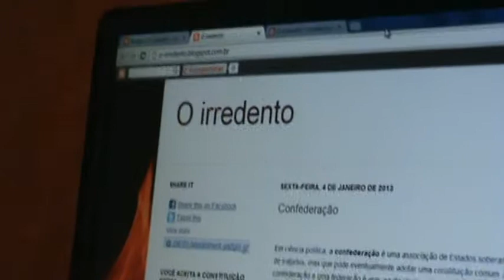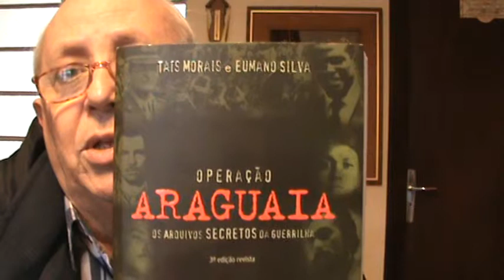Proposta de reorganização institucional M2U01164.MPG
Por um Brasil melhor
As humilhações não param de acontecer. Novos prefeitos, velhos problemas e pior, o abismo institucional criado por um Congresso Nacional corporativo é tremendamente prejudicial à nação brasileira.
O impostômetro "parou" em um e meio trilhão de reais em 2012, isso sem falar nos prejuízos de recursos mal aplicados, tarifas excessivas, subsídios de toda espécie etc.
No Brasil isso ficou fácil. Grandes grupos econômicos e corporativos têm recursos para montar lobby na capital federal, isolada, longe de ambientes politizados como acontecia quando do Catete o governante gerenciava o nosso país.
Olhamos outros países e ficamos sem entender, se a análise for expressa, porque eles são tão poderosos e nós não decolamos.
Parece que tudo depende do Governo Federal, o que é real se lembrarmos a má gestão dos municípios e estados acostumados a fazer tudo sem a responsabilidade das contas e a má distribuição de impostos, taxas, carimbos, gerência de tarifas etc.. O PAC é o culpado e os pacotinhos locais esquecidos, pois não temos dinheiro...
Chegamos ao absurdo de ver tarifas e padrões de qualidade de distribuição de energia elétrica e comunicações sendo decididas por agências federais e tudo depende de financiamentos do BNDES ou verbas que nossos diligentes representantes conquistam.
Fazer do Brasil uma confederação com regiões independentes e subordinadas à União no mínimo possível seria uma forma de corrigir essas extravagâncias e irresponsabilidades.
Da Wikipédia extraímos dois exemplos clássicos:
1 de Agosto de 1291 é a data da formação da Confederação Helvética. Esta data foi encontrada num documento que já foi autenticado através de uma análise radionuclear de Carbono-14. Tudo começou com uma estrada chamada São Gotardo e três pequenos vales no centro do território suíço - Waldstätte - que ficaram esquecidos pelos duques e reis. Do século XI ao século XIII, muitas cidades foram fundadas, incluindo Berna, Lucerna e Friburgo. A estrada de São Gotardo serviu às populações que viviam nas planícies e nas montanhas, unindo-as. Ao longo dos tempos, foram feitas estradas entre os povoados e a confederação foi aumentando o seu território, tornando as aldeias das montanhas mais próximas e mais fortes.
O segundo deve ser lido com atenção em (História dos Estados Unidos (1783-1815)) mostrando as dúvidas americanas em relação à formação do Estado. Na prática os EUA são uma confederação.
Nós temos uma situação inusitada que se demonstra por si só, ou seja, a falência da Federação. Os equívocos mostram-se devastadores colocando em dúvida atroz o futuro de nossos descendentes.
Todos nós temos o direito de errar, o fundamental é limitar nossa capacidade de destruição.
Assim o governo federal deve ser limitado,  a participação em geral, a transparência e o estímulo à crítica devem ser fortalecidos, levando-nos, provavelmente a mudanças institucionais profundas diante da constatação da inutilidade e incompetência atávica da União.
A redivisão do Brasil em regiões, com senado e leis próprias, subordinadas a um poder central com atuação limitada às Forças Armadas, Política Externa, Banco Central, último estágio do Poder Judiciário (totalmente independente e superior aos demais), Ministério Público absolutamente independente e alguma coisa mais seria fundamental ao sucesso de, pelo menos, uma ou mais regiões do Brasil.
Vemos a situação do afogado que lega consigo aqueles que pretendem salvá-lo.
O livro (La Commune de Paris - racontée par les Parisiens) é imperdível quando imaginamos mudanças pela força. Os livros de Hannah Arendt formam um conjunto simplesmente magistral, merecem ser lidos um a um. O (Operação Araguaia, 2011) envolve amigos pessoais, dando-nos a lembrança triste de uma época polarizada ideologicamente, que tantas vítimas causou, na esperança sincera de mudar o Brasil para melhor.
Pacificamente, sem rancores, com competência e independência de caprichos, devemos rever nossa organização institucional, fugindo dos arbítrios de um poder central, tanto quanto possível.
Iniciamos um blog (O irredento) onde queremos tratar deste assunto sem xenofobia, racismo e outros vícios humanos.
A convicção da necessidade de mudanças colocamos em filmes que pela espontaneidade demonstram nossas convicções.
Vamos reconstruir o Brasil?

Cascaes
5.1.2012

Lecaillon, J. F. (s.d.). La Commune de Paris - racontée par les Parisiens. Bernard Giovanangeli Éditeur.
Taís Morais, E. S. (2011). Operação Araguaia. São Paulo: Geração Editorial.